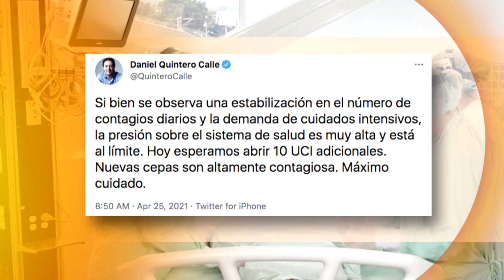Ante crisis por UCI, la Alcaldía de Medellín habilitó 10 camas adicionales - Telemedellín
NoticiasTM De las 1.058 camas de UCI activas en Medellín, hoy 1.056 estaban ocupadas esta tarde, es decir, el índice de ocupación llegaba al 99,81 por ciento, tan extremo que solo había 2 unidades disponibles.